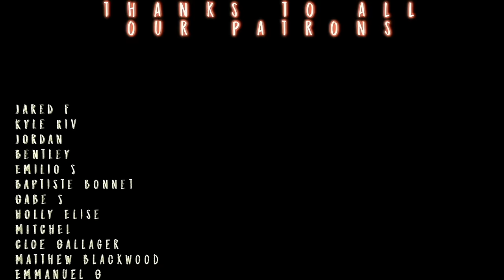FALLOUT S1x3 Reaction! // Gulpers are DISGUSTING!!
Sean, Dustin & Morgan are HEADED TO THE WASTELAND for Season 1 of Fallout! We're having such a sick time with show!!

So crazy, so gross, so weird!
We got Finger-teeth mouth Gulper monsters that will puke up literally every gross thing! Lucy is hanging out with The Ghoul and they're learning about one another! And holy FRIGGIN' HELL, The Ghoul literally used to be a Vault Tec POSTER BOY? Also, shoutout to Norm this kid is gonna get to the bottom of this damn Vault 32 mystery!

TWITCH.TV/SEANTANKTOP
TWITCH.TV/DDRASE
TWITCH.TV/GrandmaFartParty